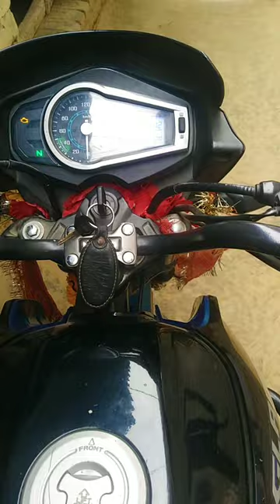😱आज मुझे दिखा नील गाय🐂minivlog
mini vlogs,
mini vlog,
mini vlog assamese,
mini vlog background music no copyright,
mini vlog aesthetic,
mini vlog a day in my life,
mini vlog and what i eat in a day,
a mini vlog ft. niks na jaye,